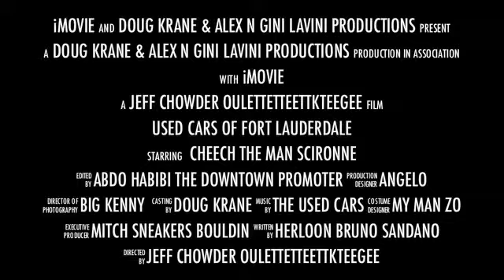Used Cars of Fort Lauderdale Animation 2